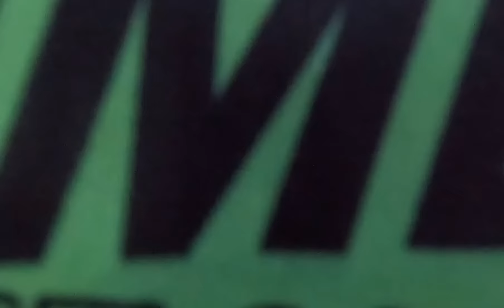UHAW | Dj KRZ | TIKTOK TREND | DANCE TREND | ZUMBA DANCEFITNESS | ZUMBAZISTERS | ZIN ANN TEOFILO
Have fun and keep safe always everyone.

LoveLove always from ZUMBAZISTERS💗